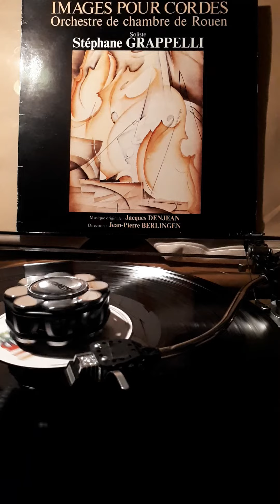Imagespour cordes 2